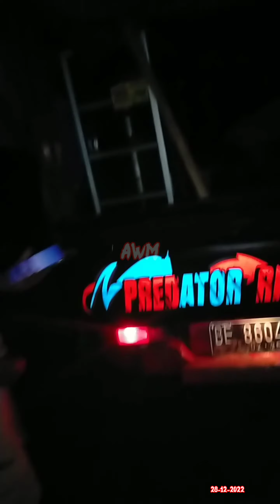Perjalanan Penengahan (Pesawaran) - Tulungkuya (Tanggamus)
Perjalan para bapak" hiling

Random video - video viral